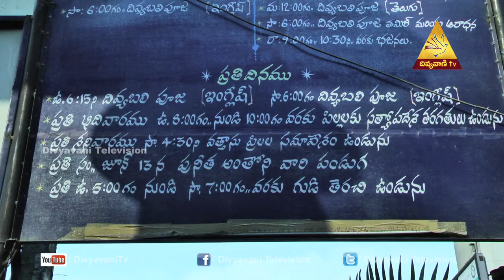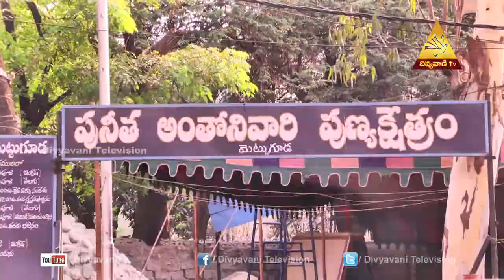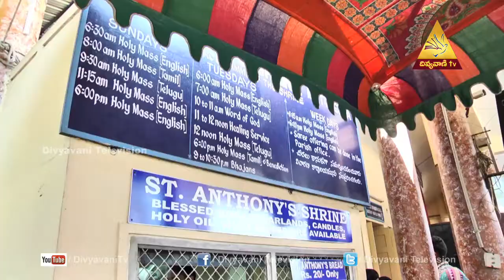St.Anthony's Church(Mettuguda) | Miracles & Testimonies,Episode-3 | Divyavani TV